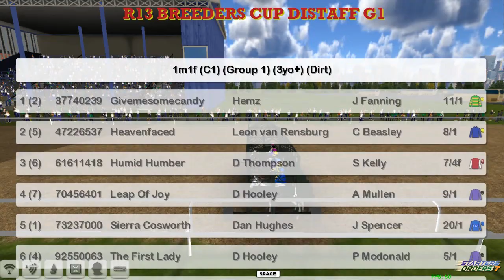FR WK12 R13 BREEDERS CUP DISTAFF G1